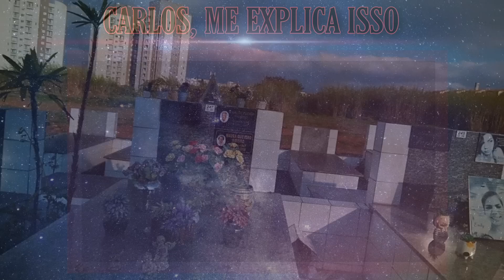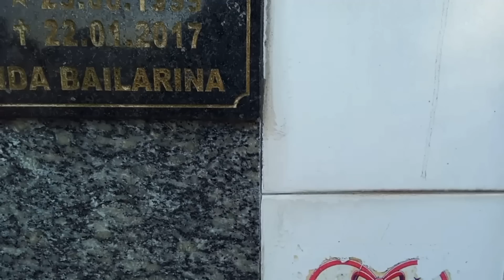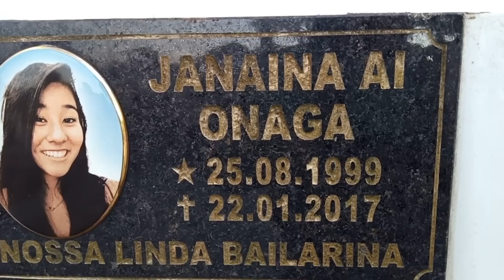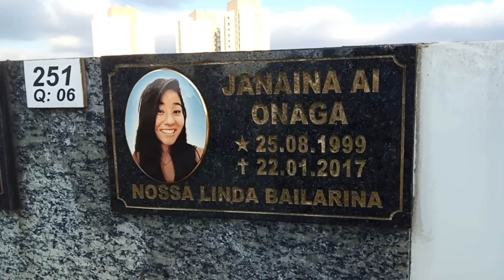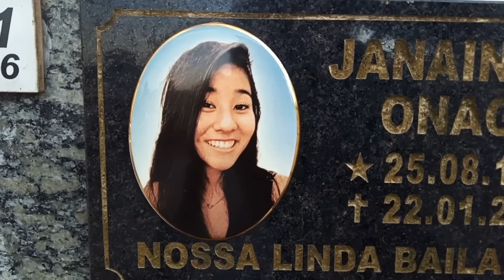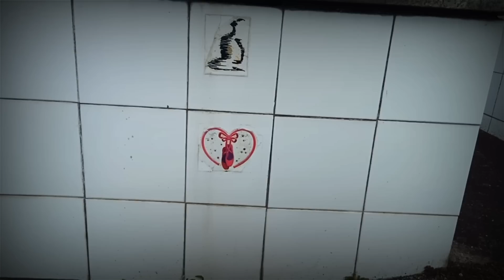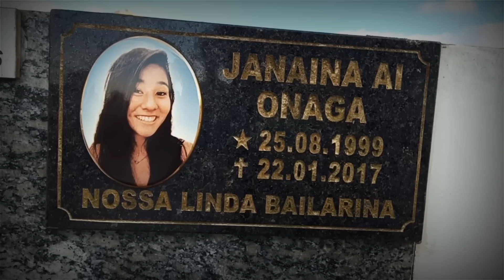Túmulo e homenagem a jovem bailarina Janaína Onaga.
Quem se sentir a vontade para ajudar o canal com qualquer valor:
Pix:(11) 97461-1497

Quer me enviar uma carta ou um mimo:
CARLOS RIBEIRO
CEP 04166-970